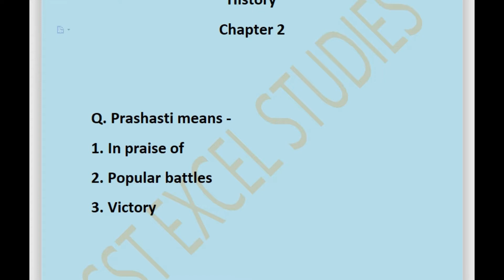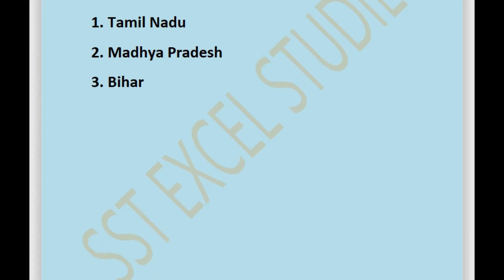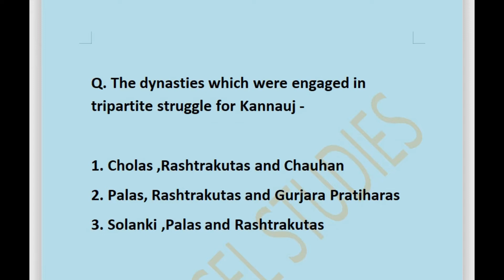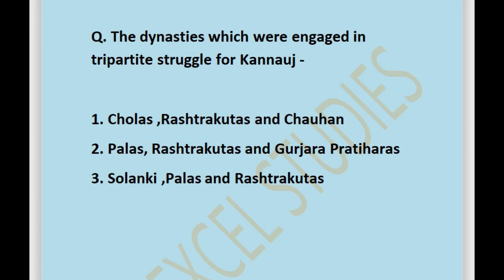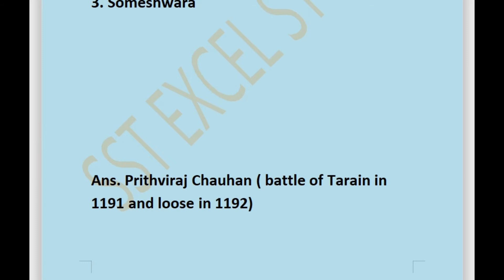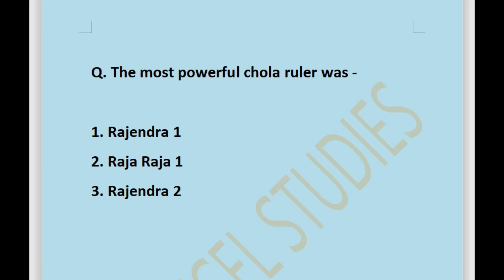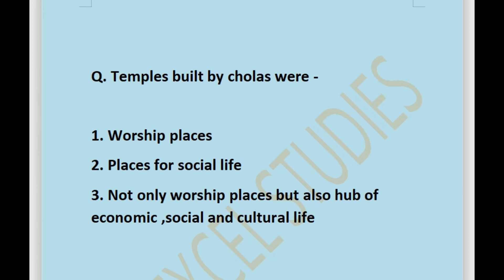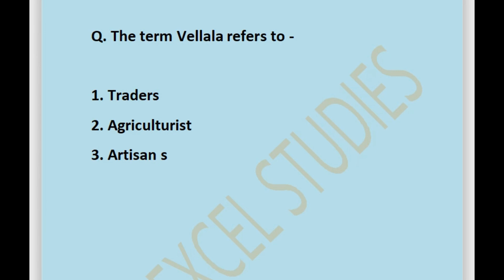New Kings and Kingdoms mcqs/ class 7 history chapter 2 mcq / class 7 sst mcq Question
on this channel one can find solutions for all classes sst problems.

approach